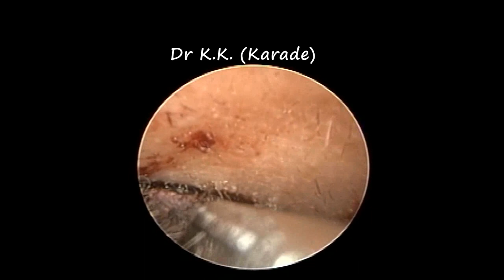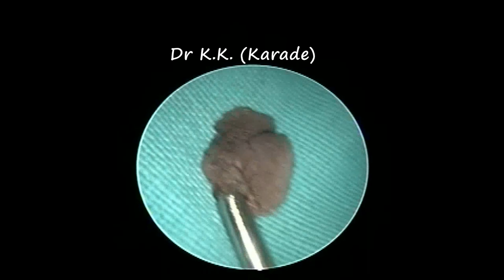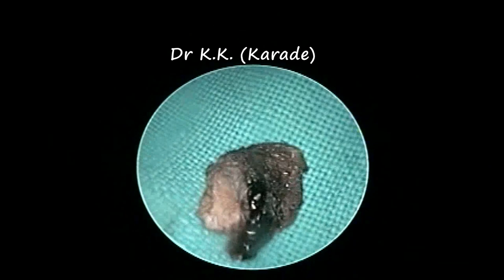Oto-endoscopic Dried Hemorrhagic Ear Canal Polyp Removal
This video show Otoendoscopic Dried Hemorrhagic Ear Canal Polyp Removal & Ear Cleaning 7 days after temporal region injury .

Patient presented with ear pain , hard of hearing & ear fullness 7 days back after fall. On examination , bright red Hemorrhagic Polyp with serous discharge present blocking whole ear canal .

Antibiotic + steroid ear drop & anti inflammatory drug are prescribe for 7 days.

After 7 days , Oto-endoscopic Dried Hemorrhagic Ear Canal Polyp removal done .

Thanks !!!